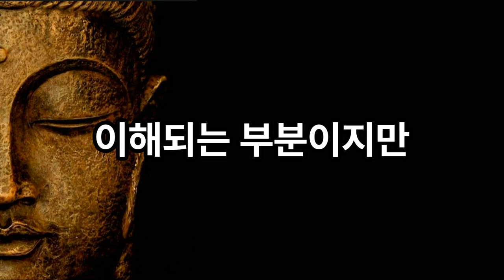세상을 바꾼 명언 : 가까운 사람에게 절대 말하면 안 되는 '10가지' | 석가모니 인생명언 | 인생조언 | 명언 I 처세술 I 오디오북 I 좋은말 I